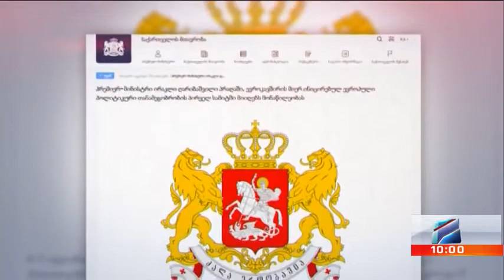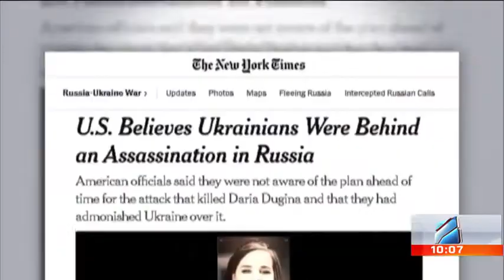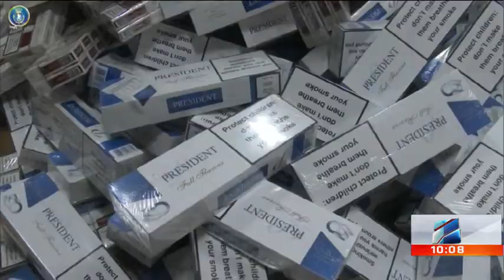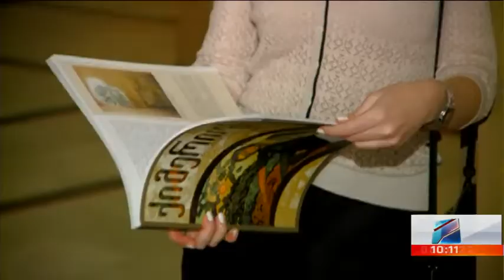კურიერი 10 საათზე-2022.10.06